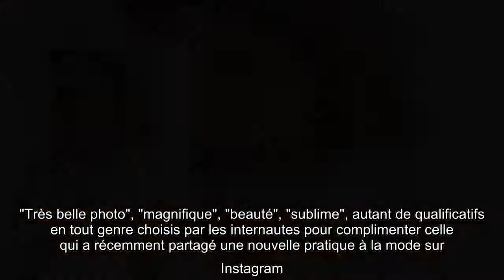Alexandra Rosenfeld a choqué le réseau social Instagram avec la photo sensible suivante.......!